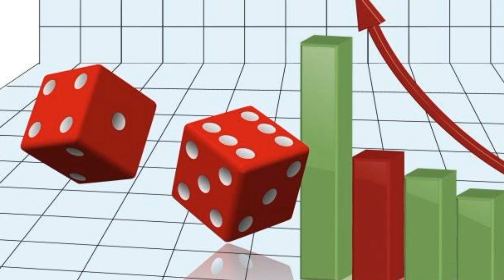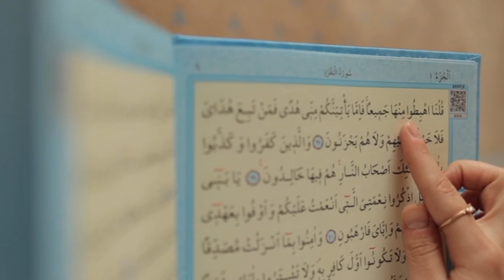Marnay Kay Bad Agar Pata Chla Khuda Hi Nahi Hai ??🤔 Dr Harish Kumar Ka Islam Qabool Karnay Ka Waqia